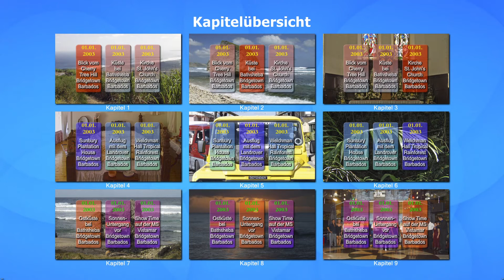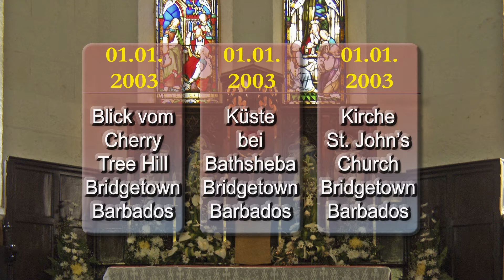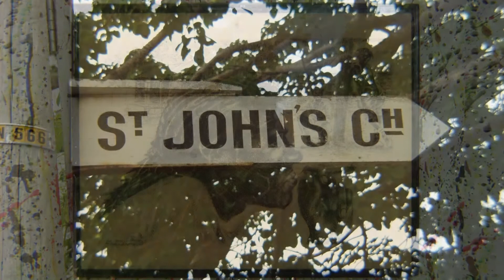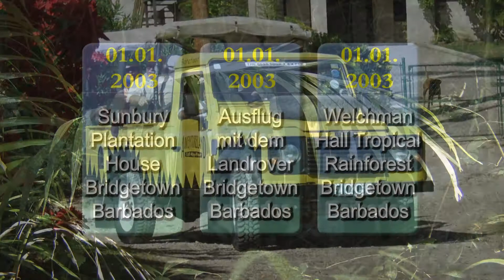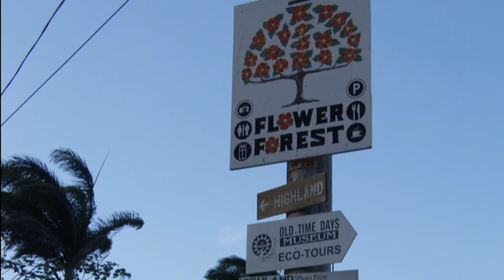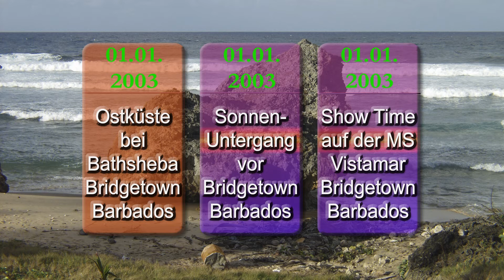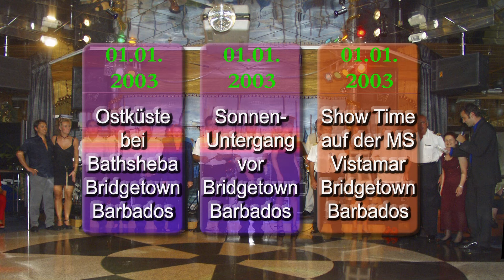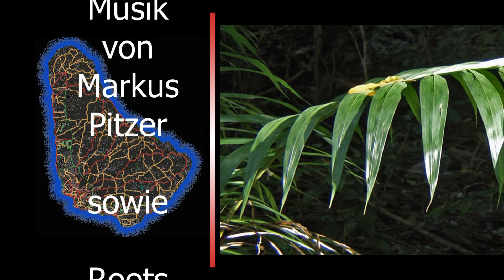Der ganze Zauber der Karibik: Barbados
Bei der von Plantours & Partner durchgeführten Kreuzfahrt in der Karibik mit MS Vistamar vom 21. Dezember 2002 bis 03. Januar 2003, fand am 11. Tag ein Landgang auf der Insel Barbados statt.
Zu sehen in der Diashow sind zwei Landausflüge; der erste mit dem Bus und der zweite mit Landrovers. Aufnahmen vom Cherry Tree Hill, Ostküste bei Bathsheba, Kirche St. John Church und dem Sunbury Plantation House. Weitere Bilder von Landrovers, der Welchman Hall Tropical Rainforest und einem Sonnenuntergang. Mit einer Show auf MS Vistamar endet diese Diashow.
Als Hintergrundmusik wurden Songs von Markus Pitzer, bekannt auch unter Dreamweaver, sowie von der Roots Steel Band eingesetzt.